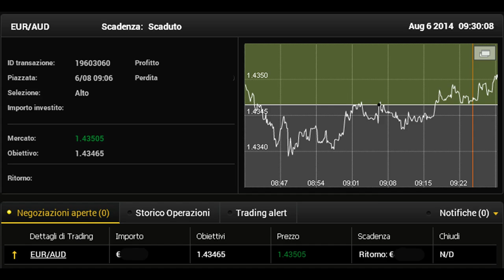¿Señales Opciones Binarias son necesarias para operaciones rentables?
La premisa detrás de comercio de opciones binarias es relativamente simple. Las operaciones se realizan en base a una predicción de cómo el precio de un activo se moverá. Los contratos se compran en función de si un precio irá hacia arriba o hacia abajo, golpeó un cierto nivel, mantenerse dentro de un rango de precios o desplazar fuera de ese rango. Una cosa que los comerciantes aprecian sobre el mercado es que saben antes de que el comercio de cuánto dinero está siendo arriesgado y cómo se hará la cantidad de beneficios en caso de que haga la predicción correcta. Recientemente señales han llegado en su lugar para ayudar a los comerciantes hacen este tipo de predicciones. Un servicio que proporciona puede ayudar a los comerciantes hacer operaciones consistente y exitoso.

Básicamente, las señales de opciones binarias son recomendaciones. Sin embargo, estas recomendaciones se basan en el análisis computarizado que utiliza un algoritmo específico y un seguimiento cuidadoso del mercado financiero. Una vez completado el análisis y se genera un comercio sugerido se envía un mensaje automático para el comerciante que puede seguir la sugerencia o ignorarla. Muchos comerciantes experimentados hacen uso de señales de opciones binarias para ahorrar tiempo, así como obtener mejores resultados. Recepción de las señales del mercado puede ahorrar el comerciante de muchas horas de vigilancia del mercado y tratando de analizar todos los posibles movimientos y resultados. Se puede salvarlos de pasar hora tras hora los activos que investigan. Los novatos pueden utilizar señales de opciones binarias para ayudarles a aprender cómo funciona el mercado y cómo se eligen e hizo oficios.

Señales de opciones binarias sólo son tan confiables como la empresa que les está generando. La mayoría de las señales son generadas por ordenador, pero algunas empresas siguen empleando a un gran número de analistas que investigan y vigilan diversos indicadores. Algunas empresas contratan comerciantes veteranos que pueden utilizar sus años de experiencia y conocimientos para generar señales que pueden ser útiles para los comerciantes.

Selección de una empresa que envía señales de opciones binarias puede parecer un poco confuso, pero hay muchos proveedores creíbles disponibles. La primera cosa a tener en cuenta es que sólo porque un proveedor es más caro no indica que sus sugerencias son más precisos. Asegúrese de no utilizar el precio como principal indicador de la fiabilidad de un proveedor. Entonces recuerde que un proveedor que hace afirmaciones locas es probablemente sólo eso. Tenga mucho cuidado con los proveedores que pretenden aumentar la riqueza a un ritmo astronómico. Una de las cosas más importantes que debe buscar en un proveedor es que son de buena reputación. ¿Cómo hablan los demás operadores de ellos? ¿Tienen un historial positivo y una buena reputación? Puede ser beneficioso para leer sobre algunos comentarios válidos sobre diferentes proveedores antes de seleccionar uno. Otro lugar para probar un proveedor de señales es en foros y paneles de discusión. Otros comerciantes son generalmente muy honesto acerca de sus transacciones en línea y están ansiosos por evitar que otros comerciantes de ser aprovechado por una estafa.

Es muy posible que un comerciante para hacer todo de su propia investigación y análisis. Es cierto que sus hijos recibirán mejor en él con el tiempo y con más experiencia. Sin embargo, un proveedor de señales no sólo aliviar una gran cantidad de trabajo, que puede también ahorrar mucho tiempo. Una gran cantidad de comerciantes tienen éxito sin el uso de un proveedor; Sin embargo, las señales pueden ser una herramienta muy útil cuando se trata de tomar decisiones informadas sobre cuándo y cómo realizar operaciones específicas.

Realmente no hay una sola respuesta sencilla a esta pregunta. Esto les permite utilizar las herramientas de manera efectiva, así como conocimiento de causa.